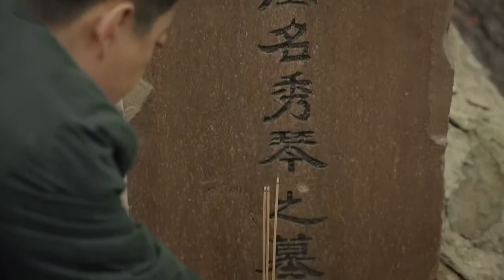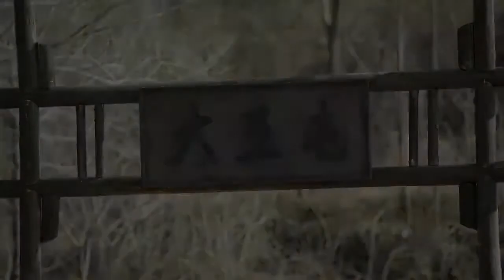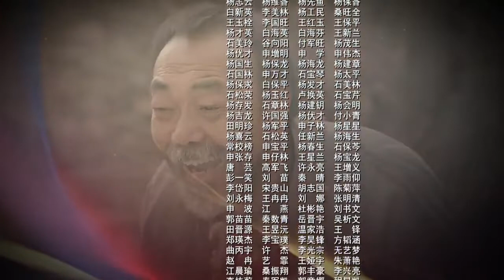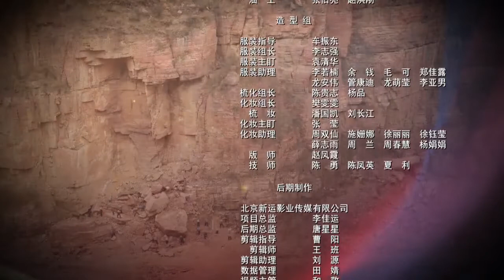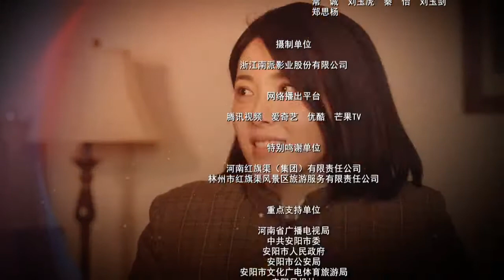红旗渠第15集 Hongqi Canal ChineseDrama 高清 4k 1080p